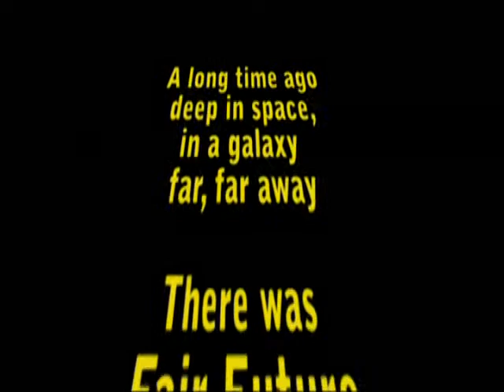go green, go healthy I3SHF 2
carnival presentation